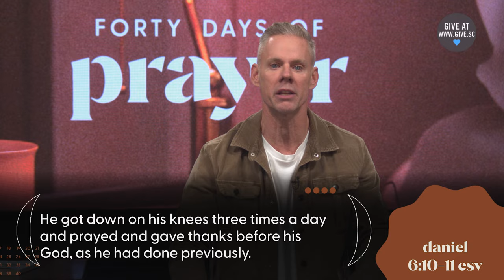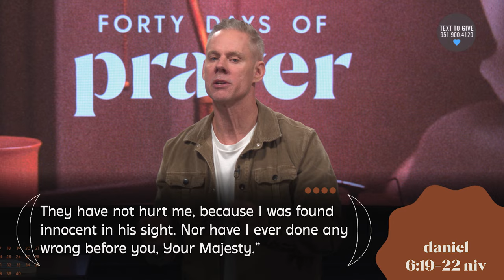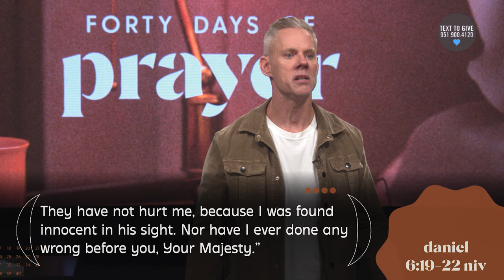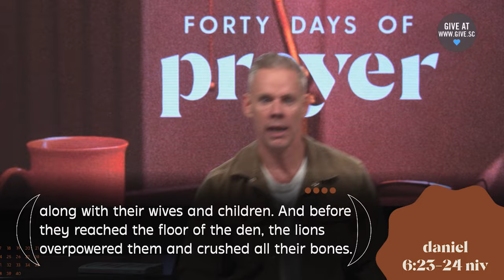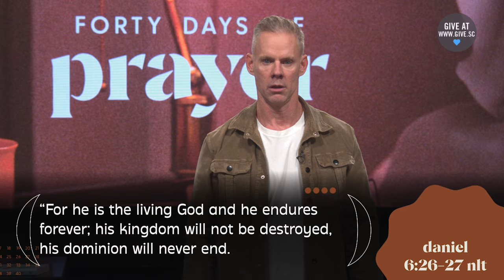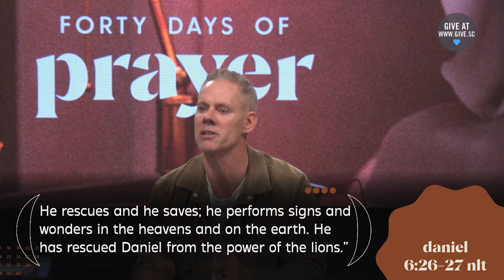Praying for a Movement of God (Message and Worship) | Sandals Church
Join us for the last sermon in our 40 Days of Prayer series! Pastor Matt covers the character of Daniel, what his character reveals to us and how we can utilize the power of God through prayer.

or use the Sandals Church App